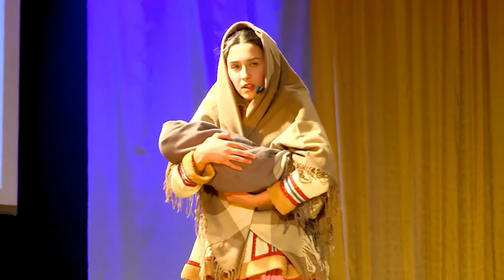Поезія Тараса Шевченка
Тарас Шевченко – писав вірші, малював картини, кріпак, якого викупили, за свою поезію відбував заслання, невдовзі після нього помер.
А ще – встиг дістати не одне покоління школярів, яких змушували вчити напам’ять вірші "Кобзаря" й зганяли на лекції/свята/концерти про поета, не пояснюючи суті.
Він любив весну, рибу, і рибалити.
Смакував каву, найбільше – по-віденськи: не міцну, зі збитими вершками.
Любив сало і борщ. Улюбленим був борщ з сухими карасями, свіжою капустою і приправами.
А ще – страшенно любив дітей. Мемуарист Олександр Афанасьєв-Чужбинський, згадуючи спільні з Шевченком мандри Україною, писав, що поет не раз сідав з дітьми прямо на сільській вулиці, починав розказувати їм казки, співати малечих пісень або робити пищики.
У Новопетровському укріпленні, де поет опинився після другого арешту в 1850 році (через донос зі звинуваченням у тому, що носив цивільний одяг, писав і малював), його улюбленицею стала Наталочка - мала донька коменданта Іраклія Ускова.
– Поет міг годинами говорити з нею тільки їм обом зрозумілою мовою, робив їй вудочки, кошики і співав пісень – то сумних, то веселих.
У молодості Шевченко був богемним чоловіком: сьогодні у нього є багато, завтра – нічого, розповідає Олександр Боронь.